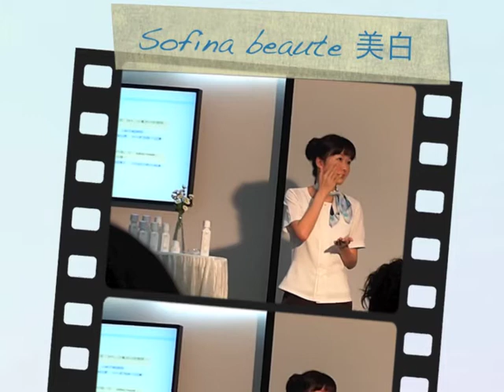Sofina beaute "美白+抗老化" 護理